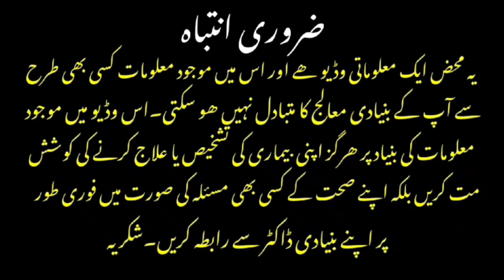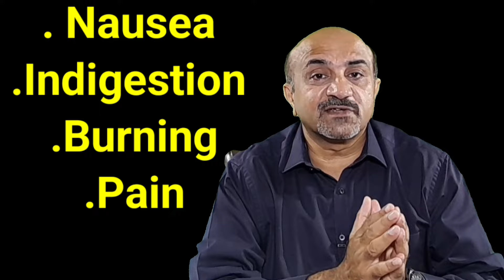How To Eradicate Helicobacter Pylori From Your Stomach | Maiday kay jaraseem ka khatma | Dr Afzal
H.Pylori, also known as helicobacter pylori, is a bacteria that is present in many people's stomachs.
   Sometimes, it stays silent for a long time, but many other times, it starts damaging not only your stomach but may also affect the lining of your small gut part duodenum.
   Sometimes, it cause stomach inflammation known as gastritis, and other times, it may lead to a breach in its wall called ulcer.
   People with this issue visit their doctor with certain complains like nausea,burning,indigestion, and pain epigastric region.
  You need to consult a specialist doctor for its proper and complete eradication, and its specialist doctor is called a gastroenterologist.
  After taking history and examining you properly your doctor may advise your some tests like urea Breath Test,stool Antigen test,sensitivity test or even endoscopy & based on confirmation of the diagnosis you will advised specific course of treatment for its complete eradication.